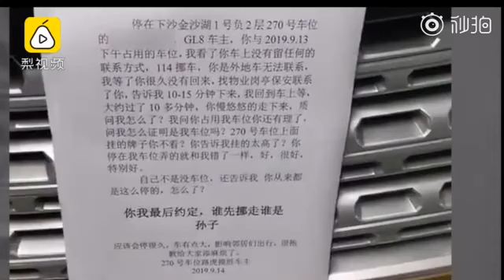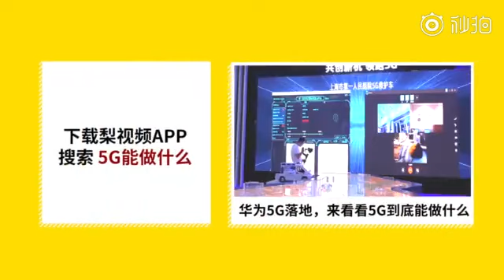路虎车主因车位被占租邻居车位怼别克:谁挪谁孙子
9月13日，浙江杭州某小区一路虎私家车位被一辆别克车占了，别克车主姗姗来迟并且态度横蛮。路虎车主一气之下租下后面车位，将别克堵死在车位里并写下战书。3天后，别克车主联系物业请叉车把自己的车叉了出来。